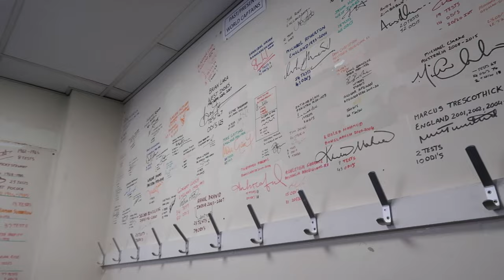Hundred Vlog - Eliminator & Final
behind the scene of the hundred eliminator and final with the northern superchargers!